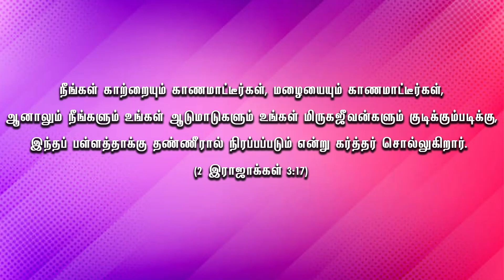MAY 2024 || PROMISE MESSAGE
Dears in christ , eveything is possible through Christ Jesus, it may seem nothing and empty but Lord Almighty can change the circumstance and turn your sorrows to joy.

MAY GOD'S GRACE AND PEACE BE WITH YOU!!!